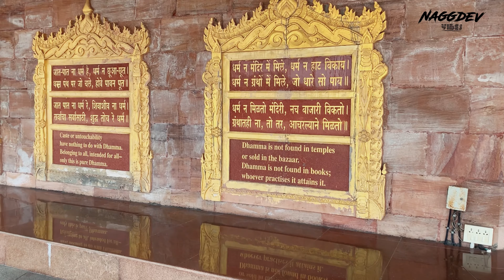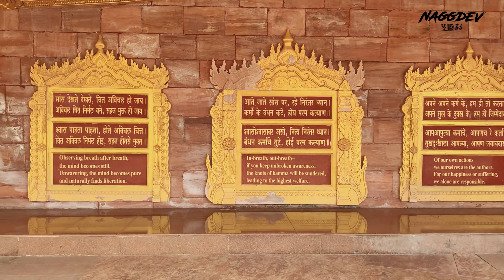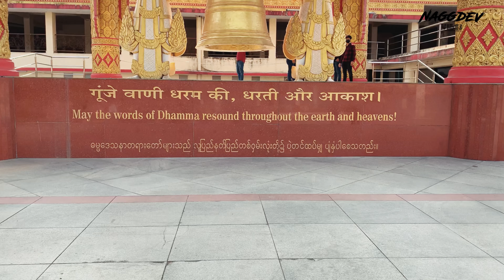Global Vipassana Pagoda ✌️😇|World’s biggest unsupported stoned dome.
Aaplog bikul sahi jagah aaye ho, Trust me!

Global Vipassana Pagoda | Best Buddhist Temple | World’s biggest unsupported stoned dome.

Greetings everybody !

This is a video about my visit to the Pagoda , global vipassana centre , situated near the gorai area ,and let me tell you this is literally the most peaceful place a person could go to.

The place opens up at 9am and since the pandemic is not over yet , there are temperature checks at the entrance itself. After the entrance , there is a gift shop to the right side where you could buy gifts , books etc. and then there is the information centre.

Did you know ? Pagoda is the largest dome without a pillar ! The interior of this place is filled with colourful structures and quotes or teachings that you could takeaway as a lesson with you ! In my opinion , it is a very peaceful place with accommodation services as well and it is a must visit location for everyone out there !

Wikipedia -